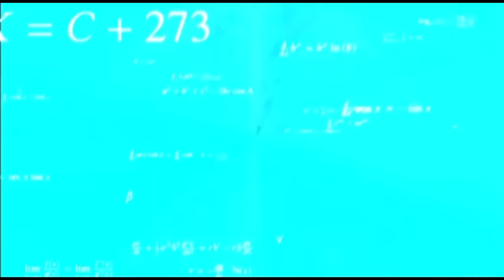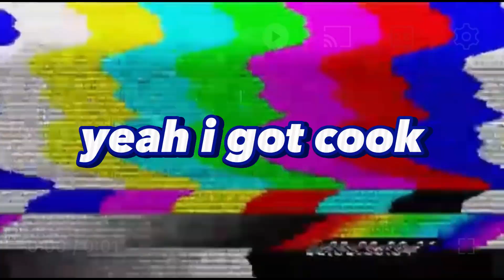I BECAME Baro Shoei IN THIS NEW BLUE LOCK GAME!!!1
intoday video I went crazy with the control hitting the best shot as bare
sub its free n it helps out the channel:
THE BEST BLUE LOCK GAME ON ROBLOX